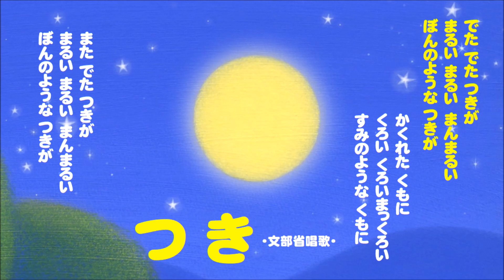つき（楽譜なしMIDI）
きょうは「栗名月」。旧暦９月の十三夜ですね。♪出た 出た 月が♪で知られる童謡を「いないいないばあっ！」仕様のMIDIにしてみました。主旋律だけフリー楽譜を参照して、好き勝手にアレンジしちゃってます。よしざわけいこさんのお月さまをお借りした歌詞カードも覗いていってね。

発表年：1910年

ピアノ譜MIDIぜ～んぶ！